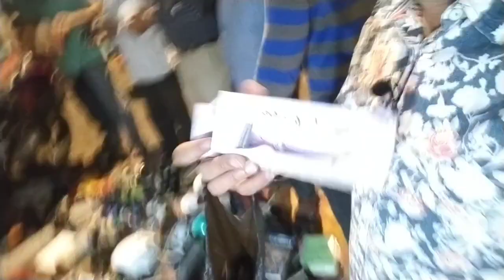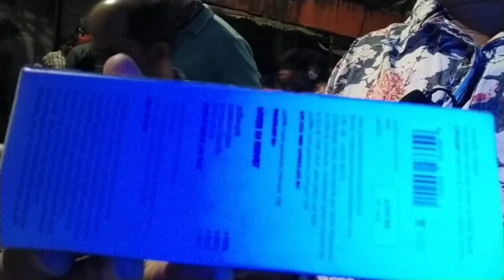midnight chor bazar 4 am to 7am आधी रात का चोर बाजार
ये चोर बाजार शिर्फ़ सुबह 4बजे से 7 बजे तक खुलता है ये मुंबई सेंट्रल स्टेशन के पास है,कमाठीपुरा में ये नागपाडा चोरहाहे के नजदीक है this is open at 4 to 7 am.near by Mumbai central station.kamathi pura